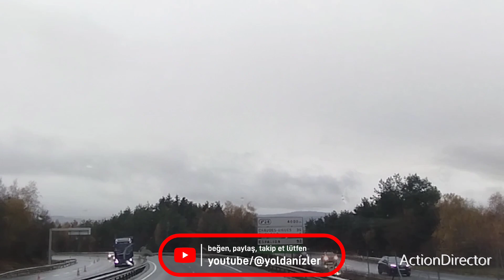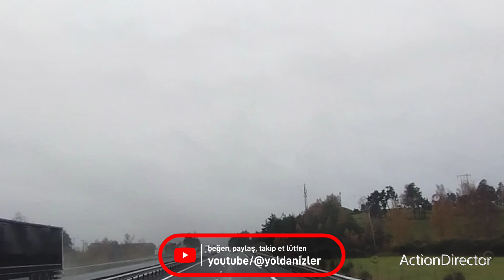France to Spain (autoroute A75)